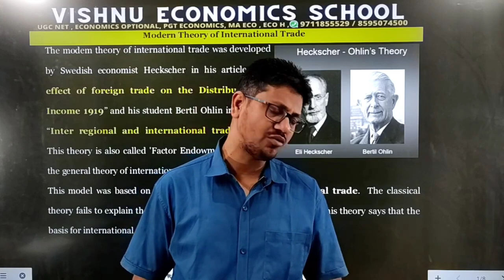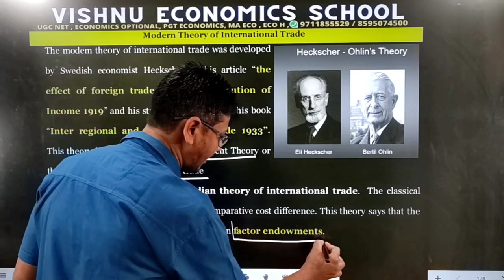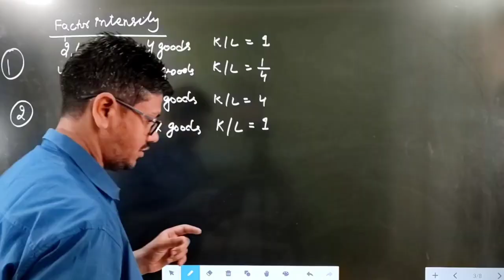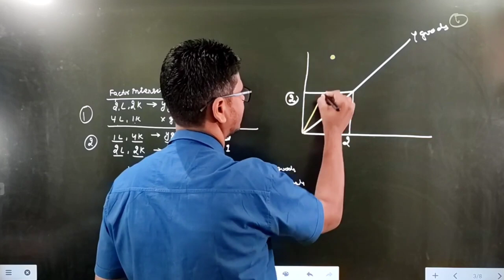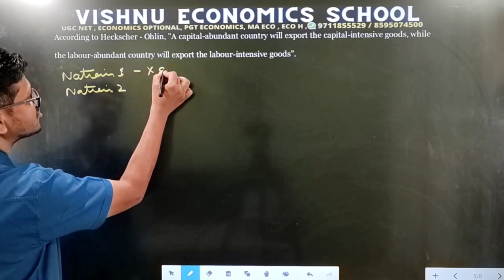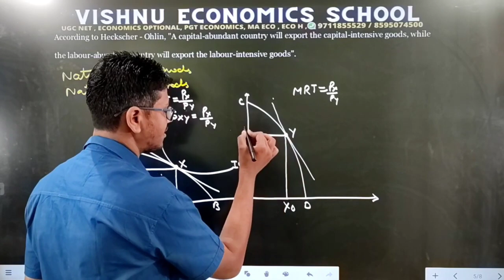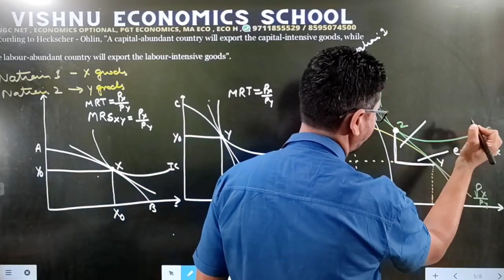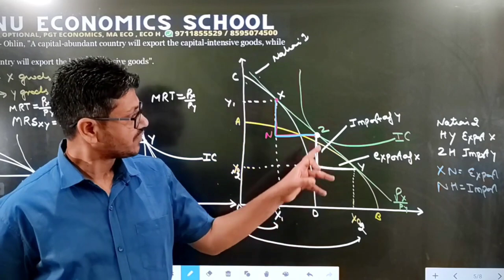#11 Modern Theory of International Trade| Heckscher Ohlin Theory of International Economics| UGC NET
DEMO
ENGLISH MEDIUM